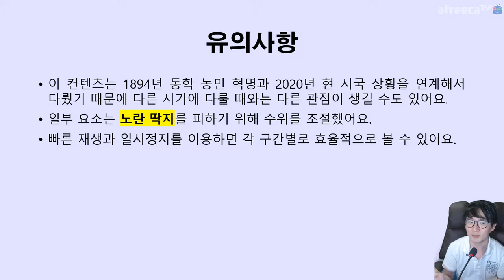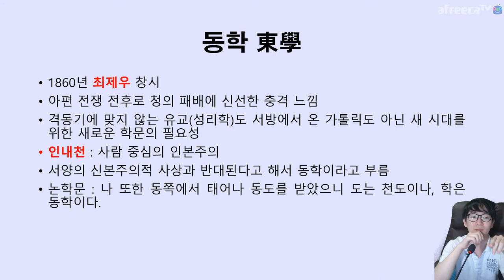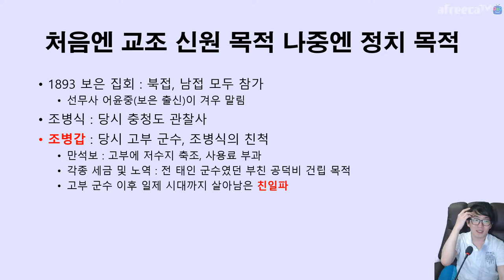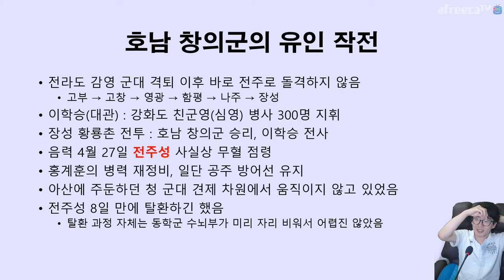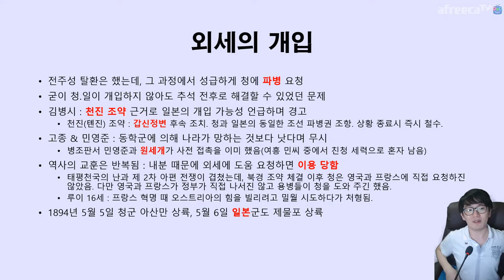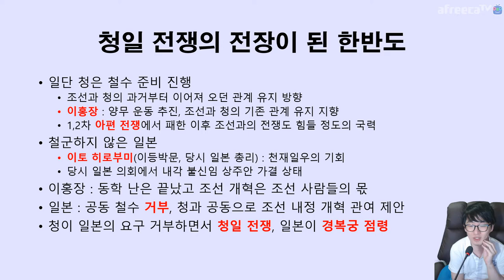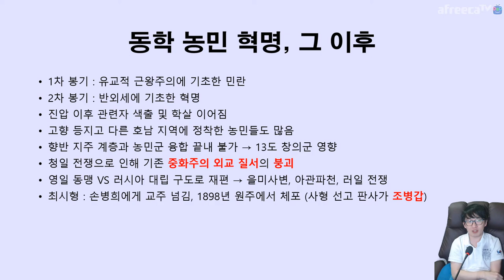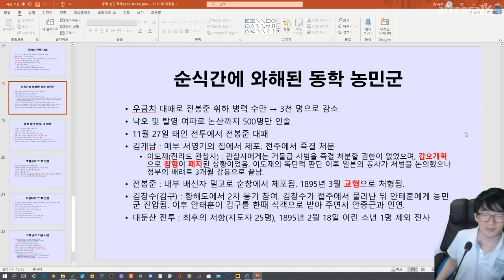동학 👨‍🌾 농민 👩‍🌾 혁명 🇰🇷 기념일이 5월 11일인 이유는요 Korean Farmers Revolution 2020 Ver. | 지테TV 사심 史心 역사 194화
1894년 4월 7일 황토현 승리 날짜를 태양력으로 환산하면 5월 11일이 된대요. 우리나라에서 태양력이 1895년부터 시행되어서 그나마 환산이 쉬운 편.